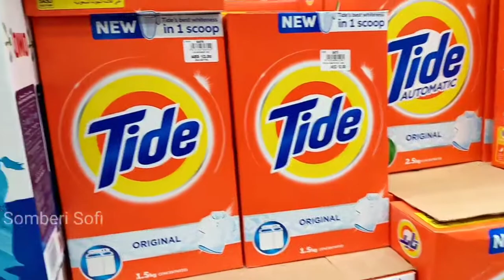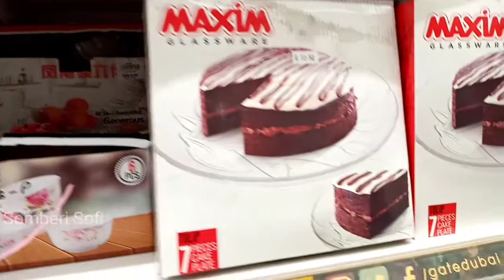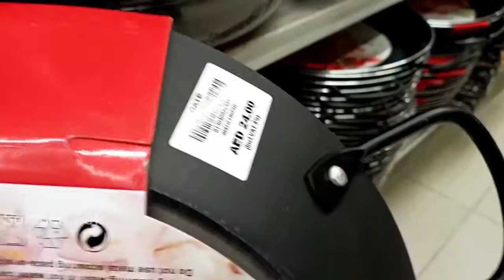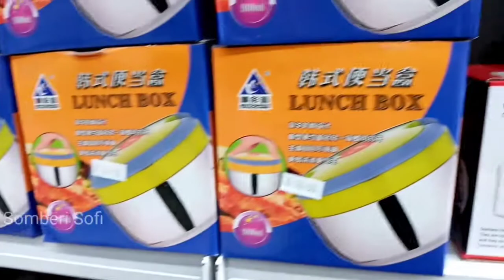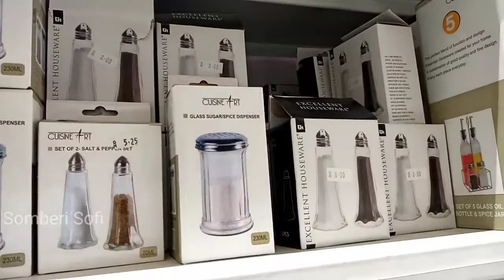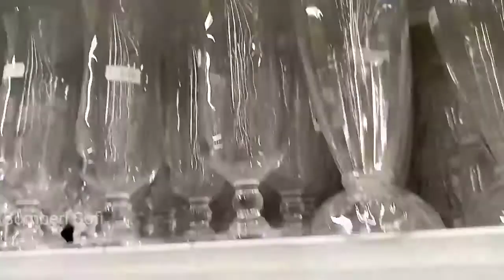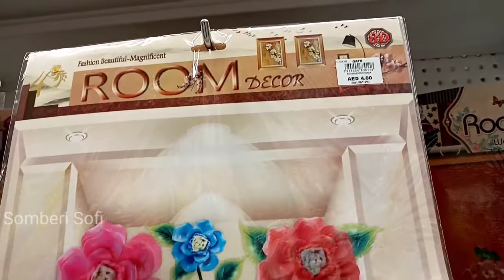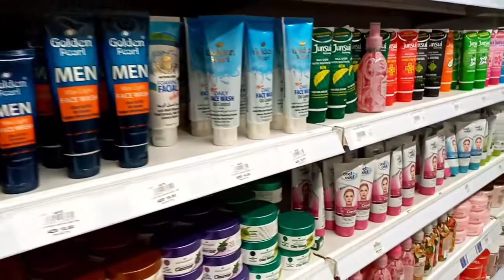BUDGET- FRIENDLY SHOPPING IN DUBAI | 1 to 10 Dirham shop | மலிவான துபாய் ஷாப்பிங் | Part -1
Budget- Friendly shopping in Dubai .where you can buy all type of household items in low cost. you will definitely enjoy this video.

மலிவான துபாய் ஷாப்பிங் video in Tamil.
cheapest shopping in dubai
1 to 10 Dirham shop ( part-1)

Location : Gate 1 to 10 shop
17 B St - Al Quoz - Al Quoz Industrial Area 3 - Dubai - United Arab Emirates